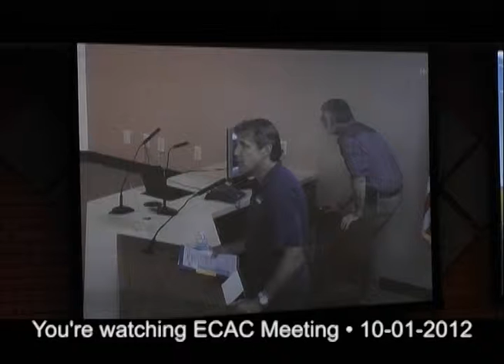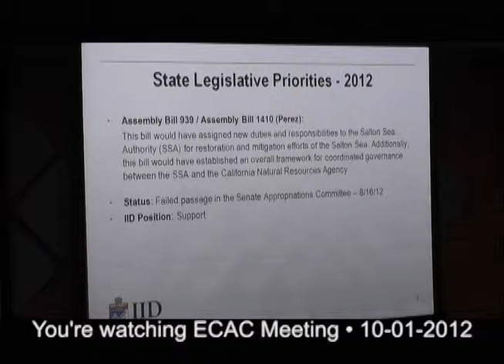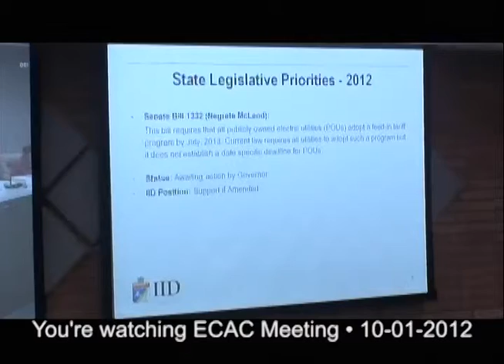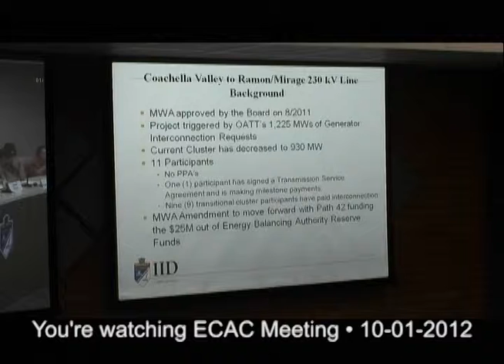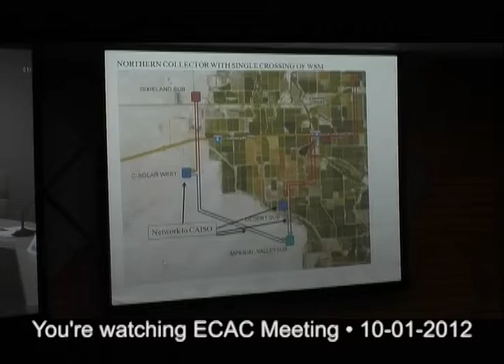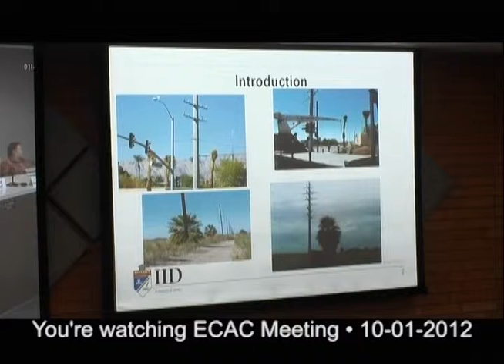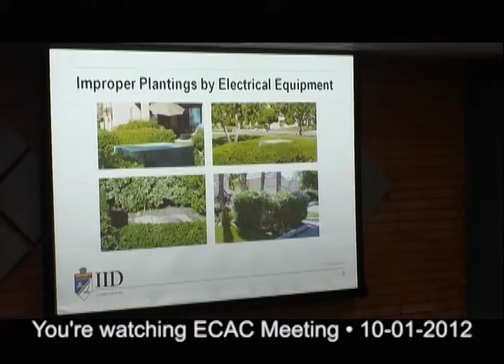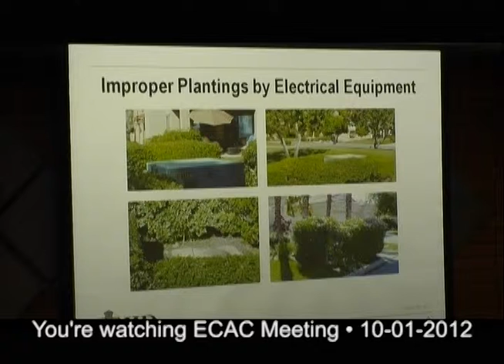ECAC Meeting 10-01-2012